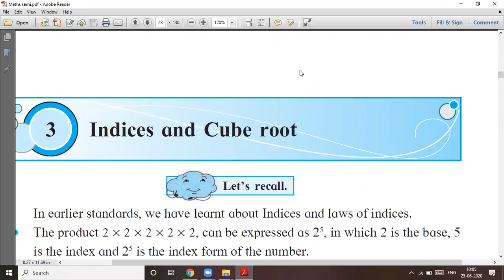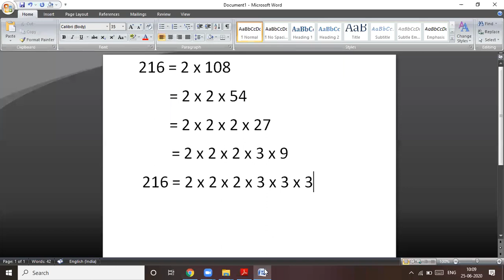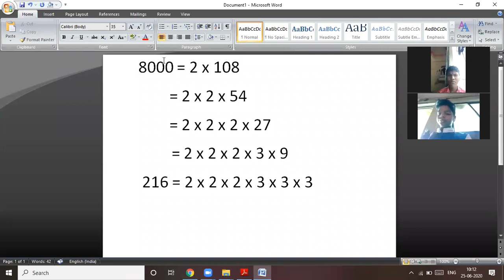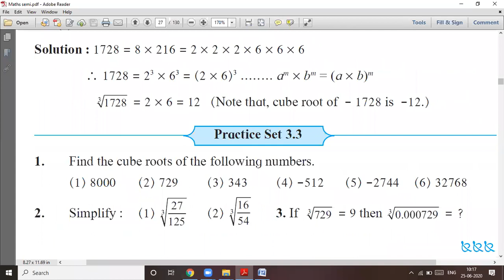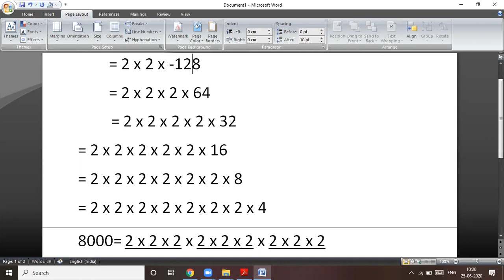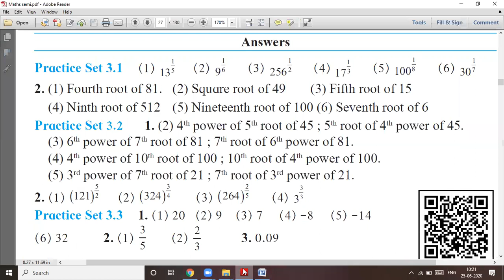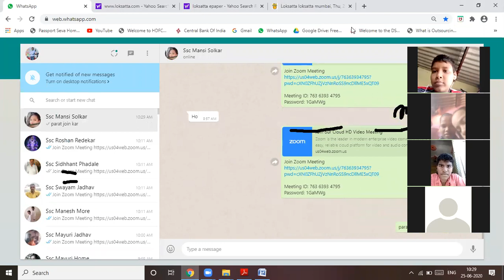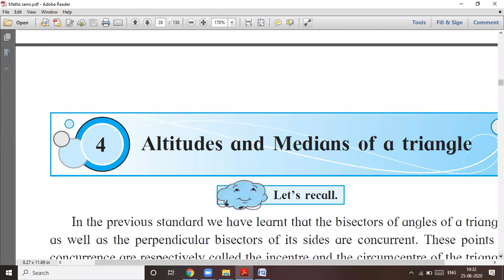Indices and cube root # practice set 3.3 # std 8 # lecture video